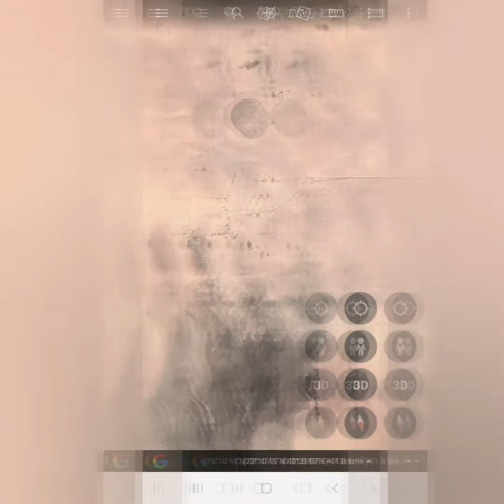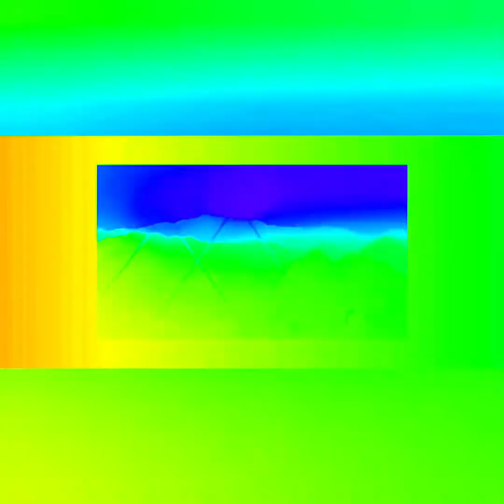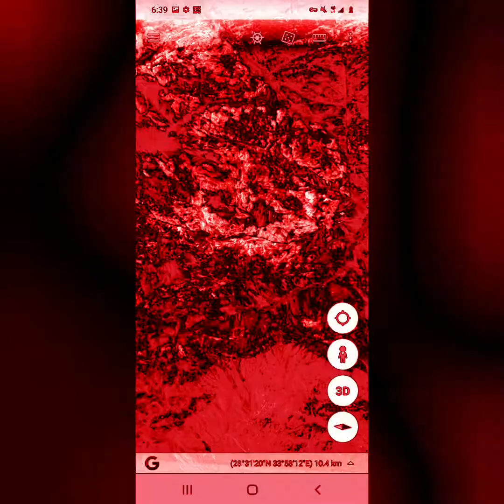I AM The Truth 0.0.0.0/113, Written True History Face Of The Earth.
Google Earth Hides The Truth In Plain Sight, Saturn 369 The Beast Exposed Hiding Sin Ai Desert, claiming to be our Creator with religion, money, and sex magic. Cannot handle absolute power us he cannot walk among us yet pulls the strings with private corporations, trading birthcertificates on stock market reducing natural born divinity into stock cattle he cannot lead. Needs gold to conduct miracles, he was mere a tool in the heavens...turning against his Master...
MOTU HAMATAWA.